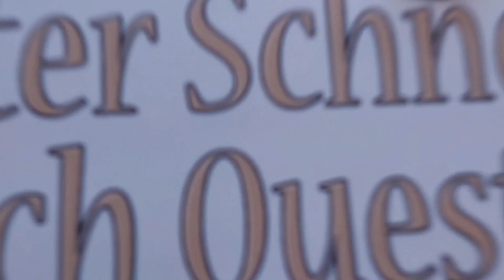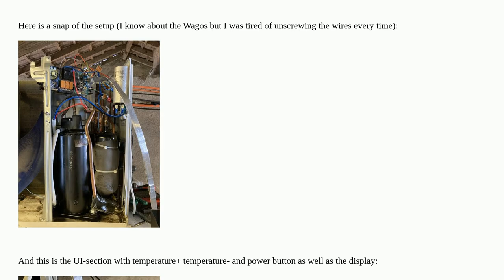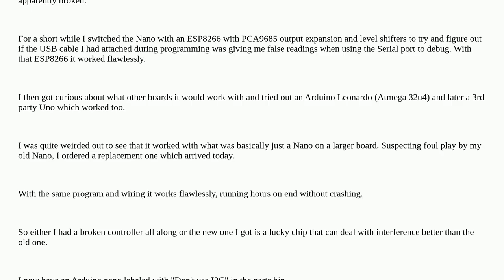Arduino: Arduino Nano ESD crash despite ESD protection measures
Arduino Nano ESD crash despite ESD protection measures

A special thanks goes out to the community

  arduino-nano